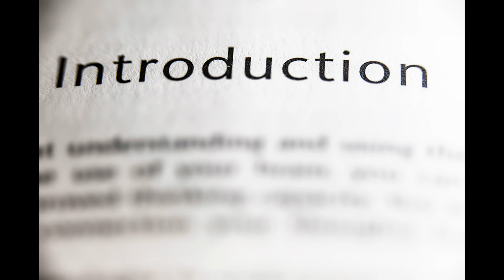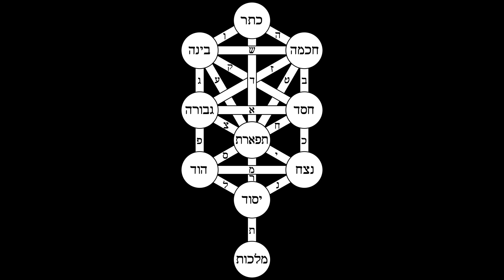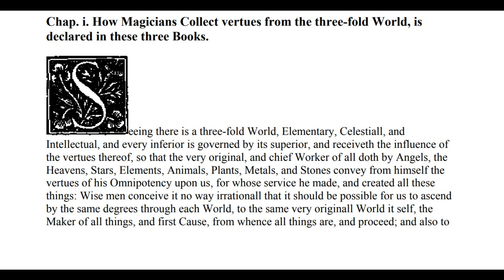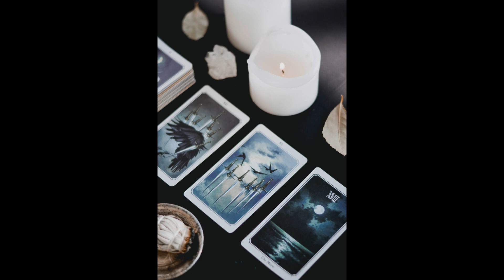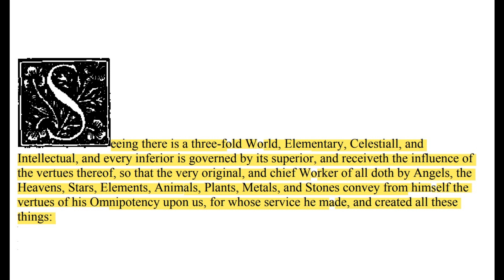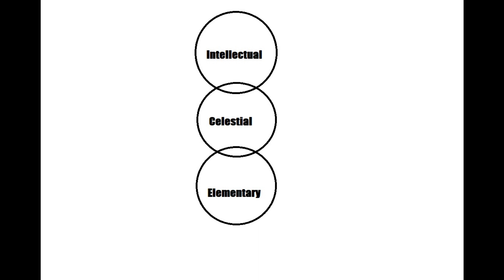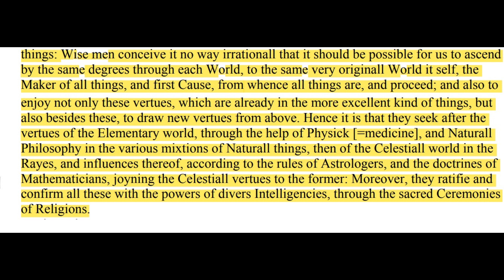Study Of Agrippa's Three books of Occult philosophy: Introduction, Chapter 1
This is the first video in a series discussing the works of Henry Cornelius Agrippa, namely his three books of occult philosophy. I'd like to put a disclaimer out; The texts we'll be going over were written by a Christian man, so Christian ideas like an omnipotent god will be very present. I myself however am a polytheist. Specifically, I am a Norse Heathen.
My goal is to educate, learn, and explore ideas. I hope you enjoy the video!

I'd also like to shout out Ocean Keltoi and WolfTheRed, for inspiring me and encouraging me to start a channel. I probably wouldn't have done this if Wolf didn't say "you should make youtube videos" and ocean didn't say "do it"
Huge thanks to them